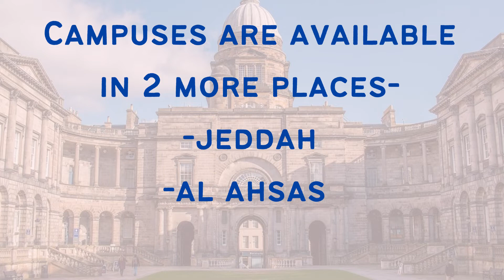LIST OF BEST UNIVERSITIES FOR MDS IN SAUDI ARABIA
LIST OF UNIVERSITIES IN SAUDI ARABIA FOR MDS.